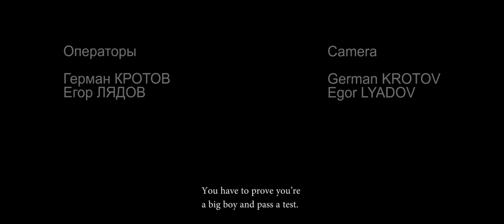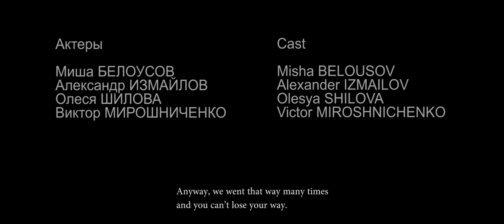"Большой". Трейлер. Реж. Юрий Солодов / "Big Boy". Trailer. Dir. Yuri Solodov